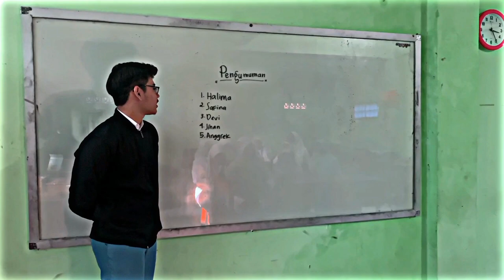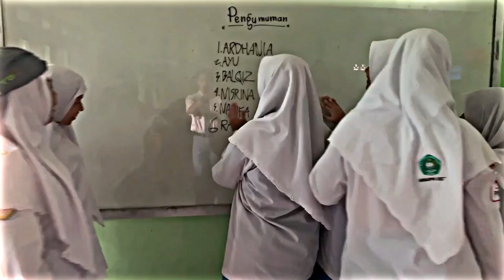SHORT MOVIE INTEGRASI - PERTEMANAN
Anggrek maulidia C. (02)
Ardhania indah R. (03)
Aulia balqis (04)
Ayu nadia hilwa (05)
Cahyo nugroho (07)
Devi riyadi purwita N. (08)
Halimah Iskharimah (11)
Ilham dharma atmaja (12)
Jihan fita nabila (14)
M. Dharif ramadhana (17)
M. Rudi zainul alim (20)
M. Aditya Kusuma W. (22)
M. Ryzal riswanda (26)
Nadifatul Ratih A (28)
Nisrina raudhatul J (29)
Ratria gemintang W. A. S (30)
Safina amalia (31)